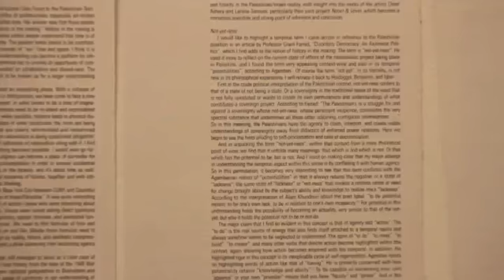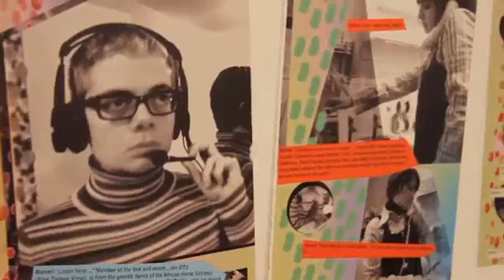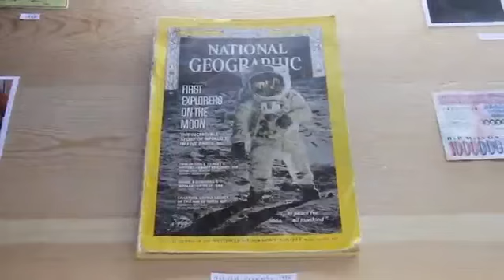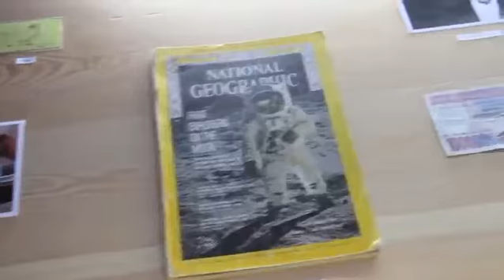Falafel Yolu | Depo | ARTtv